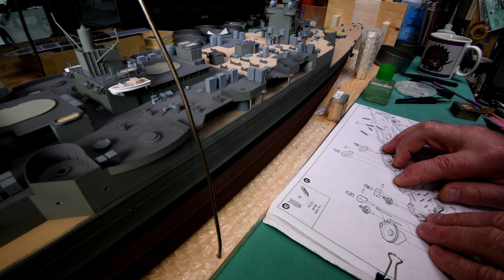The Model Ship - Part 693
This is not a tutorial. I was big into building models years ago. Apparently I’m trying to bring back “the good old days” by building plastic model ships. In this series, that has now become a daily vlog or diary, I’ve already build Trumpeter’s 1:200 scale battleship Bismarck and a very large model ship case that will hold three 1:200 scale ships. Now we are building Trumpeter’s 1:200 scale HMS Hood and hopefully later their 1:200 scale HMS Rodney.